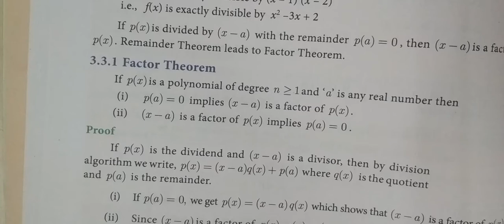9-M-[Ex-3.3-7] பல்லுறுப்புக்கோவை Polynomials Gomathi dharmarajan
9-M-[Ex-3.3-7]  பல்லுறுப்புக்கோவை Polynomials Gomathi dharmarajan